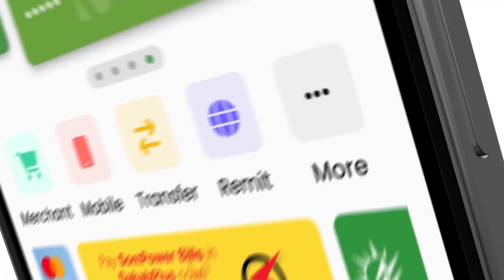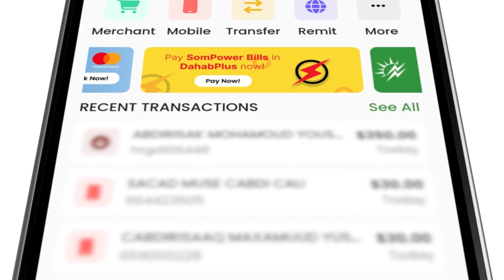Gabar Gar-naqsatay: ‘’Dowladnimada hadan ka baxno ma duul kalaan ku biirnaa’’.